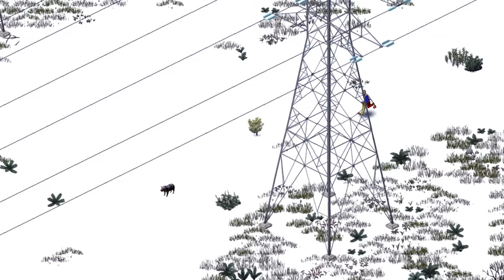Pinch It - Leaky the Clown 37 (PZ / SCP Comedy)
Summary: Leaky swings a hammer and hits his destiny.

Follow the delusional misadventures of Leaky the Clown  as he struggles to survive the zombie apocalypse in this dark comedy Project Zomboid / SCP let's play / roleplay cartoon  web series.

Game: Project Zomboid

Maps:
AZSpawn
Riverside, KY
Rosewood, KY
West Point, KY
Muldraugh, KY

Mods:
AuthenticZ
Urination
Zombie Fix
AuthenticAnimations
Ra’s Body Mod
TrueActions_Dancing_1.06
TrueActions_Dancing_VHS_1.0
TrueActions_Dancing_VHS_n_MAG
Cheat Menu
CharacterSave
Don’t Touch My Makeup
Filibuster Rhymes’ Used Cars Names – Lore Friendly
Special Emergency Vehicles & FBI for Filibuster Rhymes’ Used Cars!
Slippery Snow
Playable Instruments
Pantry Packing
Out the Window (vo.o.6)
MoreScales and 360vision
More Ammo
Loot Box

Military Used Car Skins
ModPresetSave
HuntingMod
GPS
SCP Car Black
Animal Props
Aza’s Posters
WAP
MonsterProps
Cardboard Cutout NPCs
TrueActions_1.09
TruaActions_Talking_1.01
RV Interior (v1.3.2)
Soul Filcher’s Dressing Time
addInteriorLock
LegionsCardboardNPCs
Special Emergency Vehicles & FBI RV interiors Patch (SP&MP) USE THIS with RV_INTERIORS 1.3
TrueActions. Act 2_CH1
TrueActions_1.08 Patch for 41.73
Amputations RP